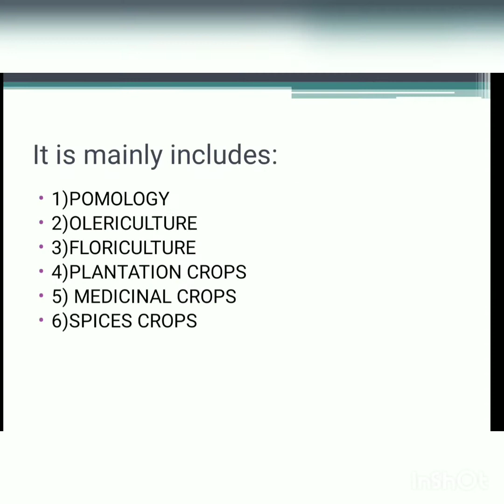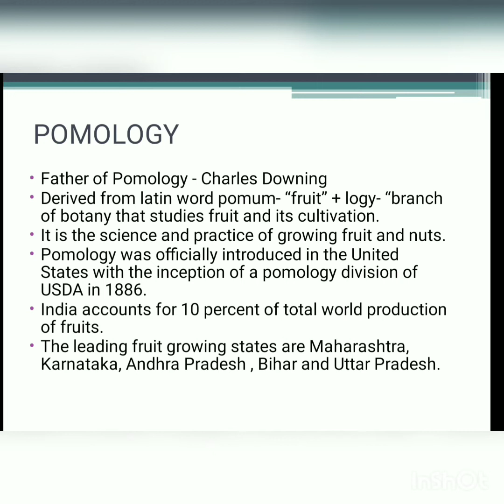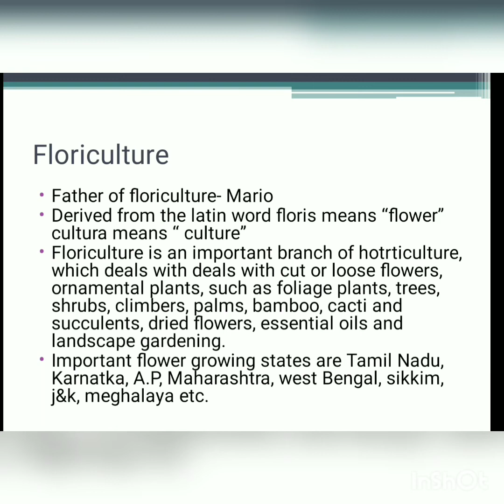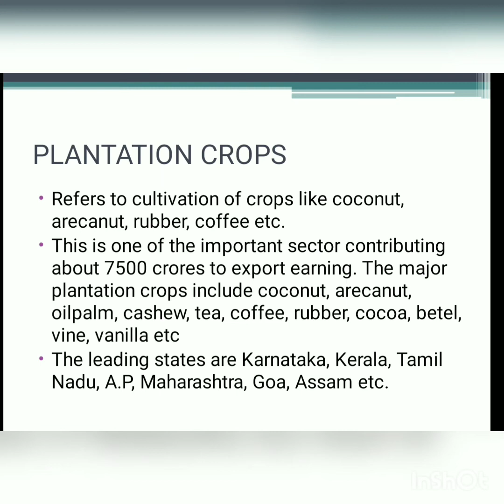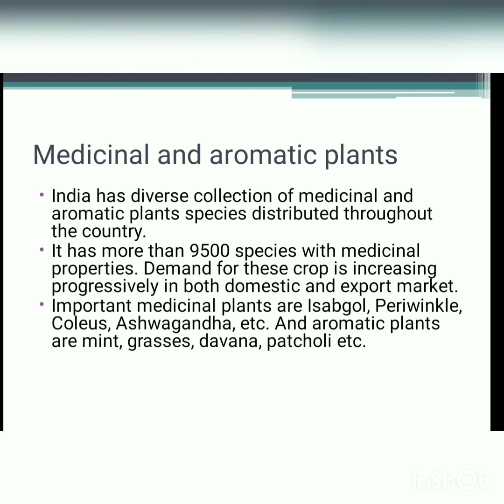Divisions of Horticulture/Agricultural Branch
Horticulture is the branch of agriculture which deals with the flowering and fruiting plants .The horticultural branch have different division according to their cultivation ,and plant types.

This topic is from Horticulture Branch of Agriculture.

you can also go through these book for further understanding :
Fundamentals of horticulture 👇
Introduction to horticulture 👇
Basic Horticulture 👇